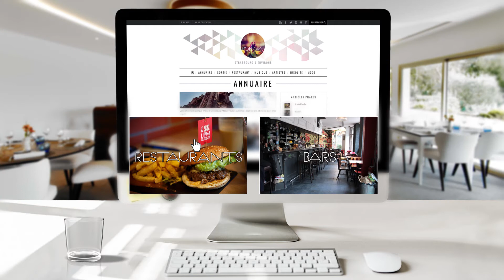L'annuaire magique - Pokaa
Envie de boire un verre entre amis ou de manger curieux à Strasbourg ?
Pour vous aider à trouver plus rapidement votre bonheur, un annuaire est maintenant ajouté sur le site !